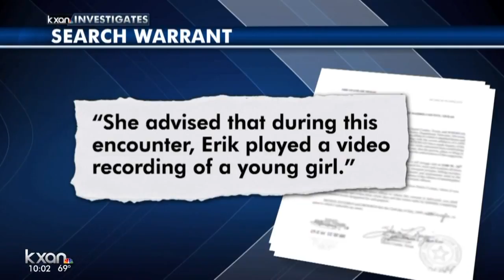Video shows Austin firefighter talking about buying child porn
A now-former firefighter who worked for the Austin Fire Department for more than two decades is being investigated by Austin police after a video circulated showing the firefighter talking about buying child porn.